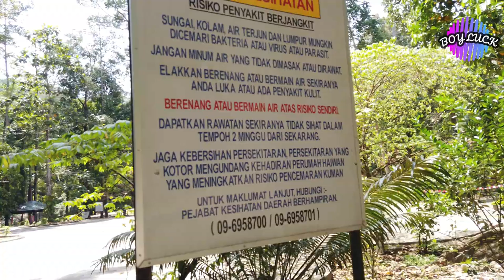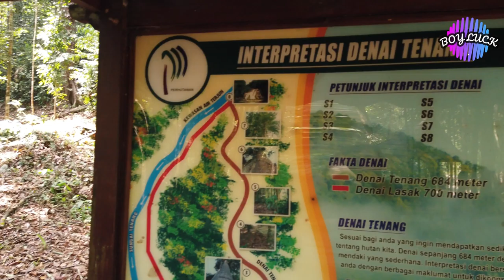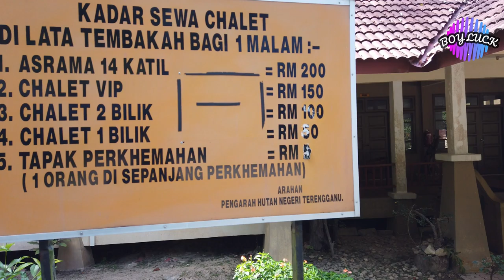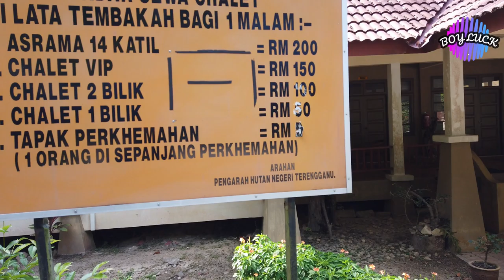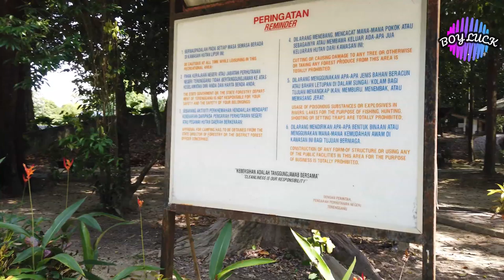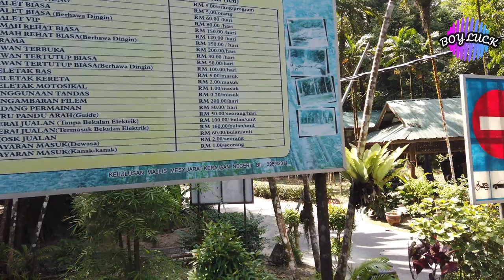Hutan Lipur Lata Tembakah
LATA TEMBAKAH JERTIH BESUT TERENGGANU
TEMPAT COMEL DAN BAGUS KALAU NAK BERAHAT DARI SERABUT PERUT